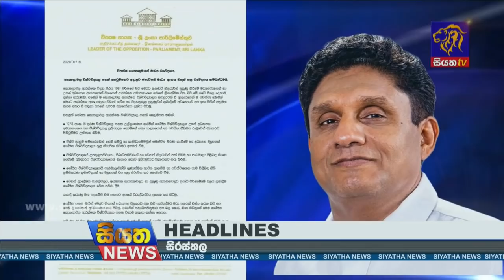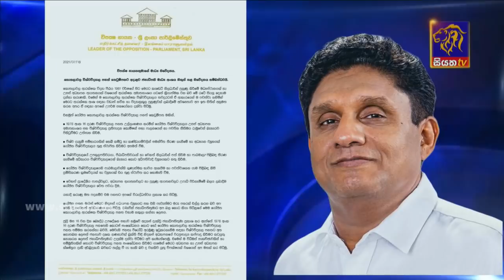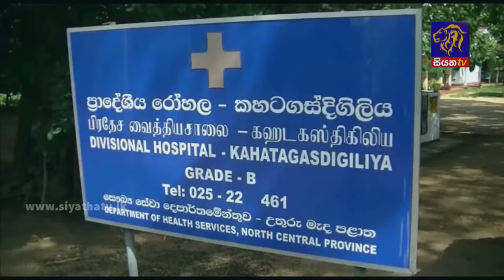Siyatha News | 06.00 AM | 19 – 07 – 2021